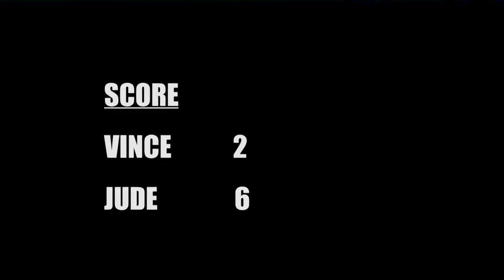Trouble Junkies: The Rubberband War Game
Two cousins always looking for trouble